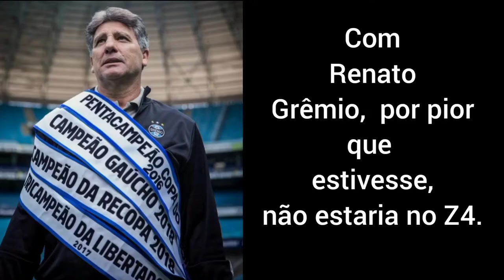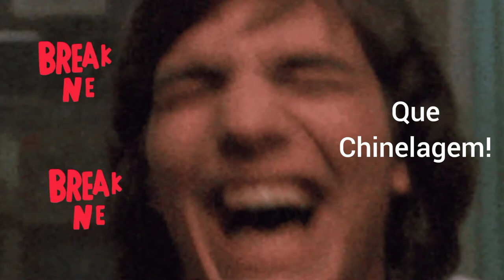Grêmio ainda tá vivo. A quem possa interessar.